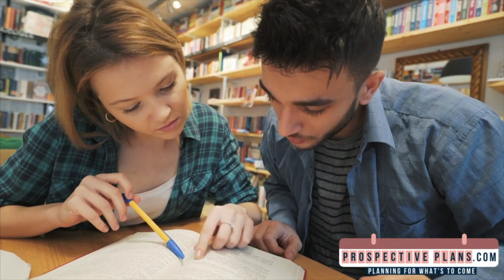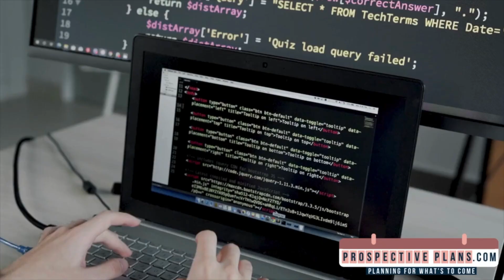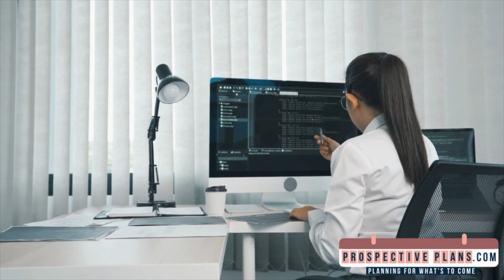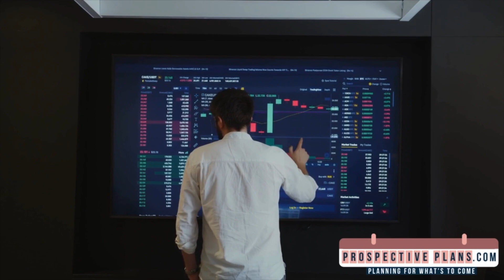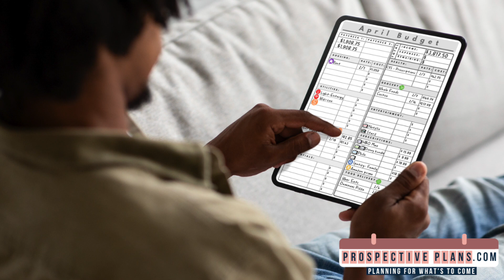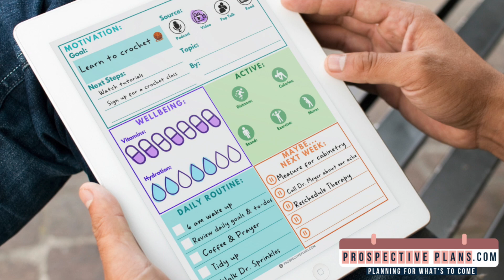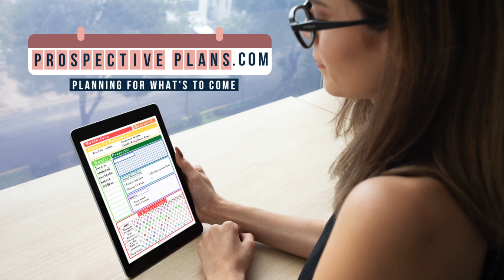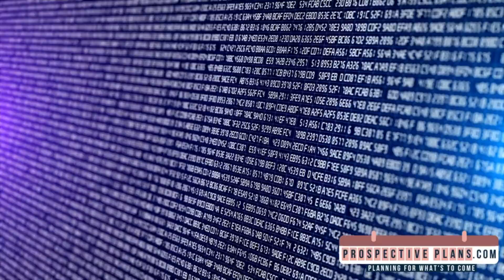How to use ai in your daily life - ChatGPT Life Hacks | Risingtobe.com 💫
Colorful PRINT VERSION
Neutral PRINT VERSION

Colorful PRINT VERSION
Neutral PRINT VERSION

Discover how AI can transform your everyday routines with these incredible ChatGPT life hacks! In this video, we'll show you practical ways to integrate AI into your daily life to boost productivity, simplify tasks, and enhance your overall lifestyle. From managing your schedule to finding creative inspiration, these AI-powered tips will revolutionize the way you live and work.

⏰ TIMESTAMPS:
0:00 Coming Up
0:25 Intro What is ChatGPT?
2:10 Tip 1
3:21 Tip 2
4:19 Tip 3
5:38 Tip 4
6:49 Tip 5
8:40 Tip 6
10:03 Tip 7
10:45 Tip 8
12:10 Tip 9
12:55 Tip 10

Ready to make your life easier and more efficient with AI? Watch now to learn how ChatGPT can become your new personal assistant!